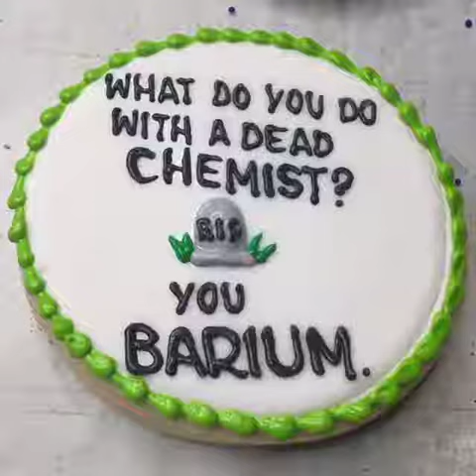What Do You Do With A Chemist? You Barium. Cookies